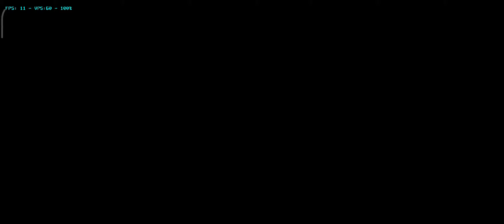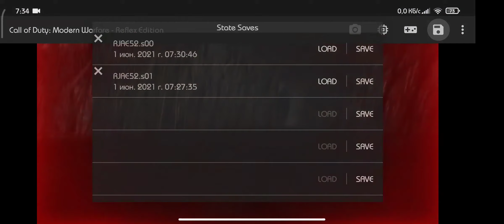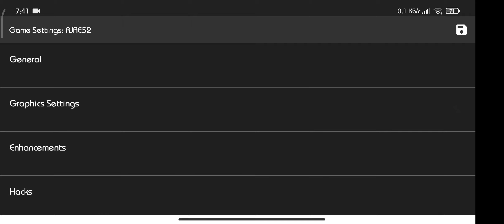Call of duty: modern warfare [Reflex], Dolphin MOD, Snapdragon 860, Poco x3 pro, 2x resolution.